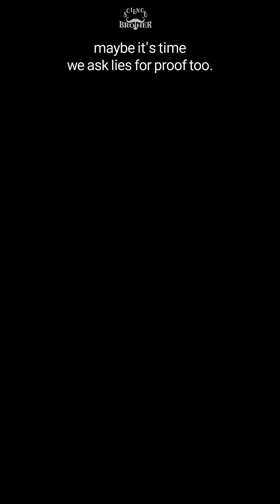Can’t Conduct Electricity? Must Be… Missing Something?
In the 1700s, humans captured lightning in a jar.
But instead of changing the world right away,
we used it… to zap people for fun.

This shocking story follows the strange rumor
that started from a Leyden jar experiment
and ended in a royal court filled with eunuch musicians.

It’s funny. It’s weird.
And it reminds us of one important truth:
Lies spread fast—but truth always needs proof.

⚡ Watch till the end to see how science (and maybe a bit of performance) saved the day.